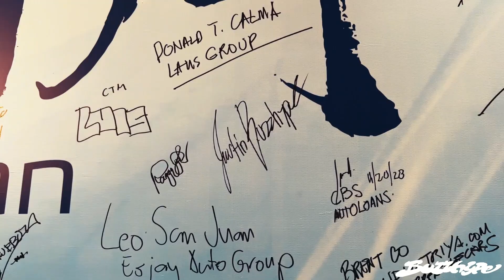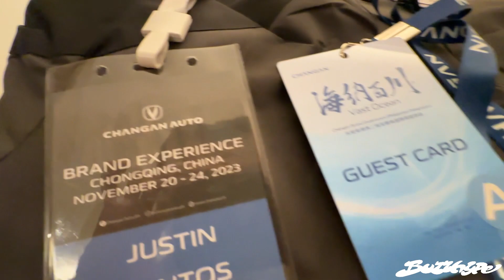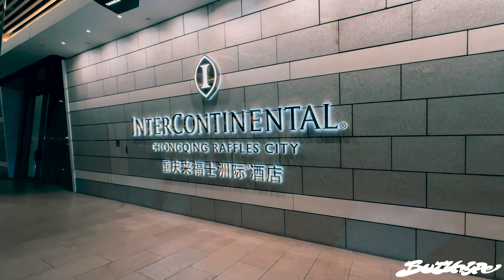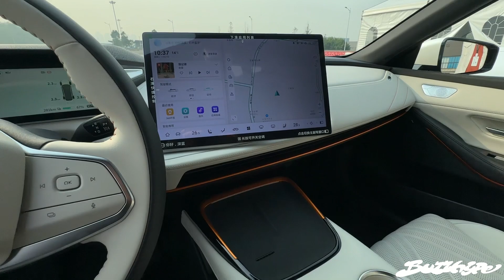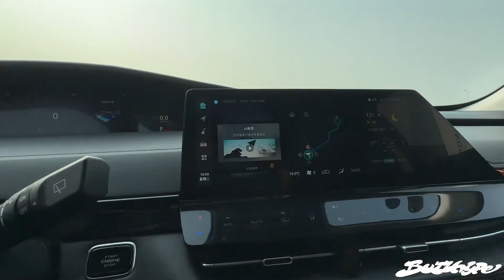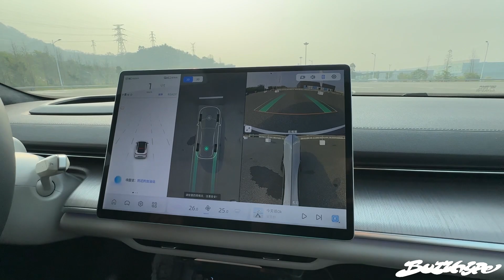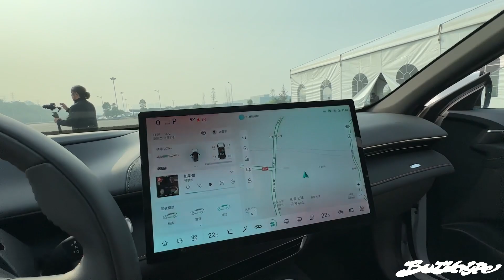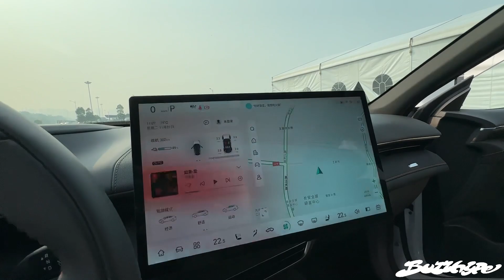Went To China To Drive Interesting Cars!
Went to China to drive Changan Auto's cars. Was really amazed how nice the cars are!

Personal Instagram: @justinbuzzhype
Brand Instagram: @buzzhypemotorsport

Video edited by: Bombit Gang